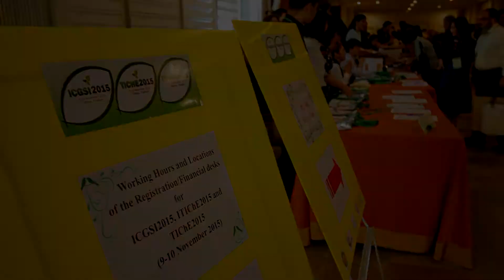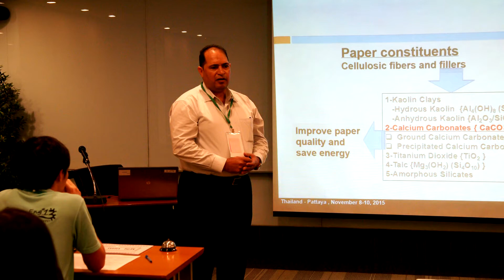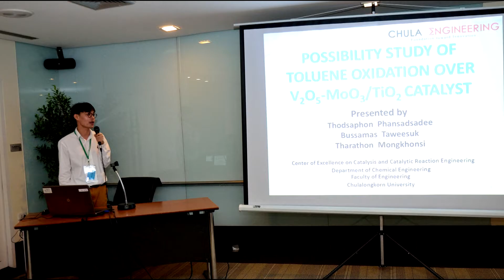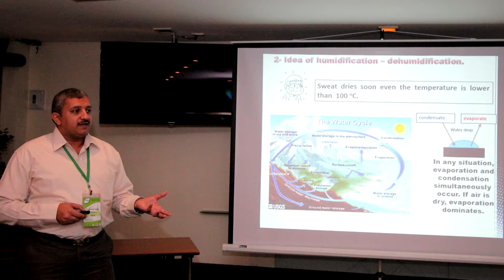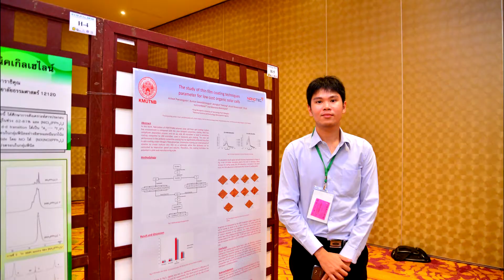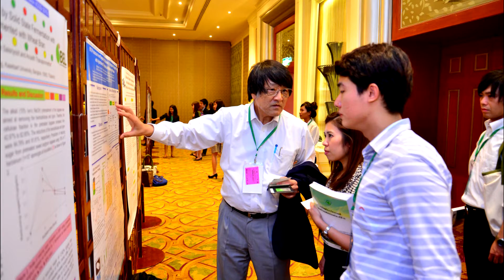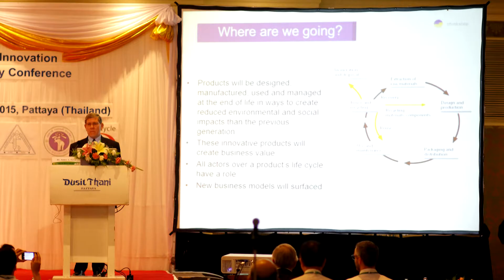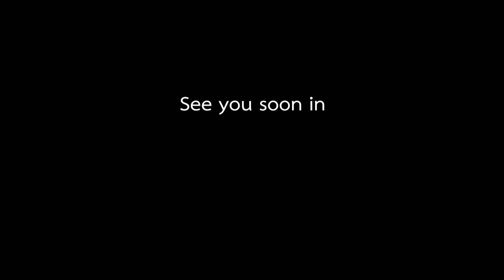The 5th International Conference on Green and Sustainable Innovation (ICGSI) & ITIChE & TIChE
8-10 Novemvber 2015, Pattaya, Thailand